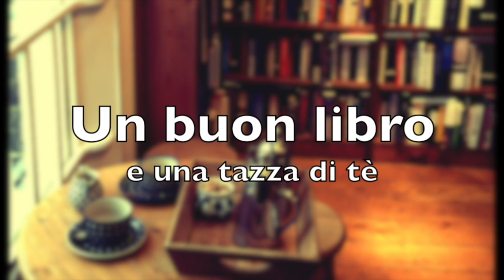Libri che devo ancora leggere!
Buongiorno lettori! Ho fatto un recap di cosa devo ancora leggere, e devo dire che sono molto orgogliosa di me per non avere sugli scaffali troppi libri in attesa. Questa quarantena servirà a smaltirne un po'? Lo spero!

Libri citati:
- La strega (Camilla Lackberg)

- Il domatore di leoni (Camilla Lackberg)

- Piccole abitudini per grandi cambiamenti

- Possiamo salvare il mondo prima di cena (Foer)

- Gli anni della leggerezza (Howard)

- Il gioco dell'angelo (Zafon)

- L'unico ricordo di Flora Banks (ITA)
The one memory of Flora Banks

- Cyber Cinderella (ENG)

- Il circo della notte (ITA)
The night circus

- Il libro del domani (ITA)
The book of tomorrow

- The library at the edge of the world (ENG)